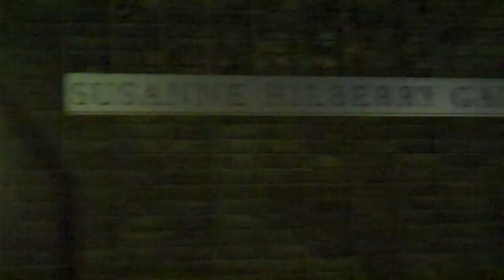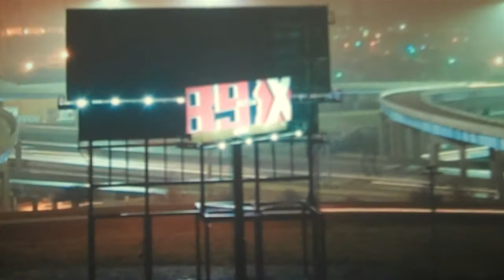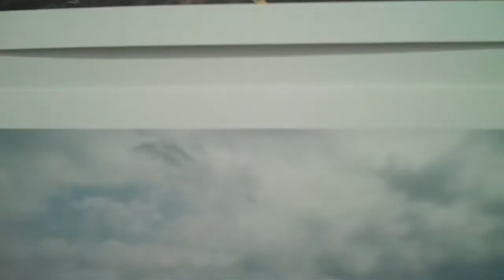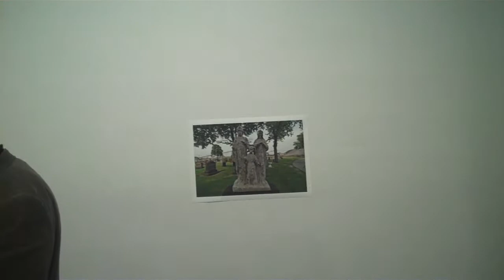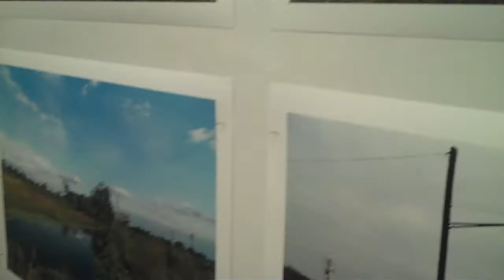SCOTT HOCKING @ the SUSANNE HILBERRY GALLERY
urban photographs